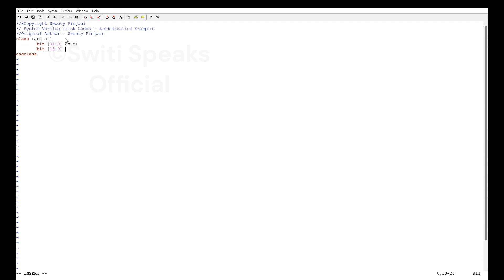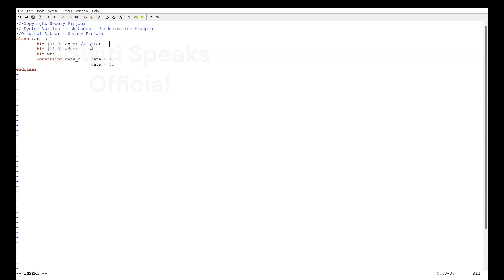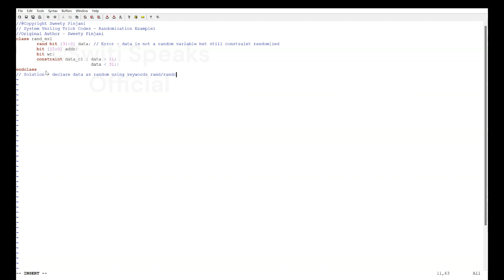System Verilog Trick Codes - Randomization @SwitiSpeaksOfficial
This is a free online series on "System Verilog Trick Codes"
The series was designed after a lot of brainstorming by Sweety Pinjani to help VLSI Aspirants.